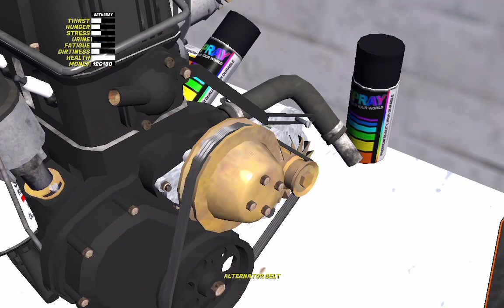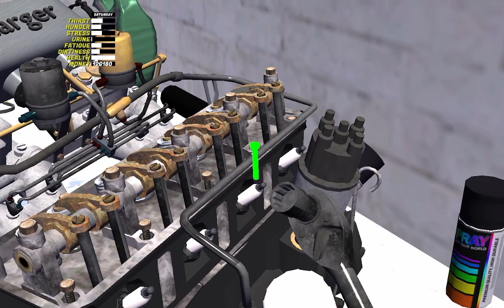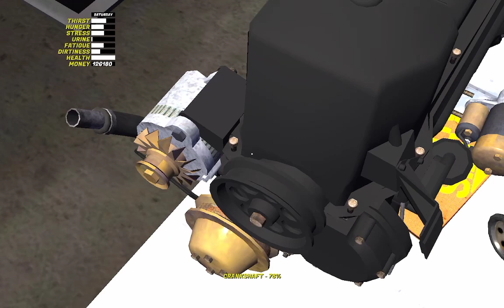Wiosenne remonty cz1 [My Summer Car #26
I wejdź jeszcze na mojego TikToka z cytatami